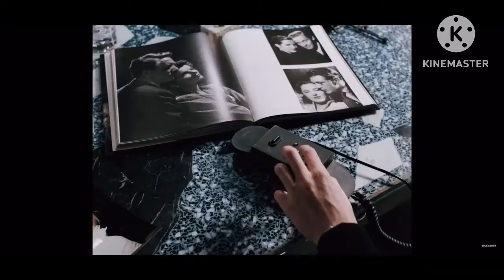I got Something for you watch till the end￼!￼